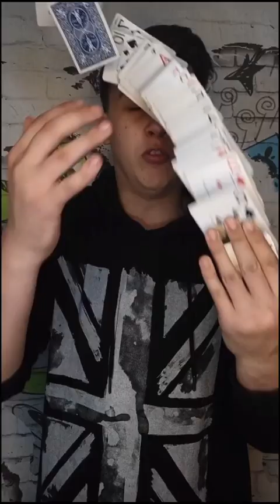Поняли секрет? 3 минуты ЛУЧШИХ ФОКУСОВ ОТ @roman_magic_nn3371 #2